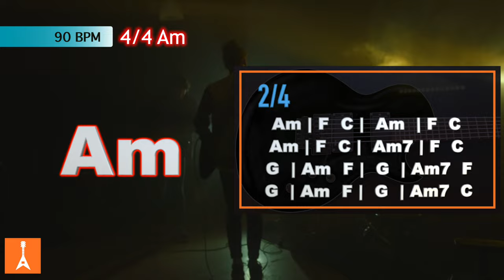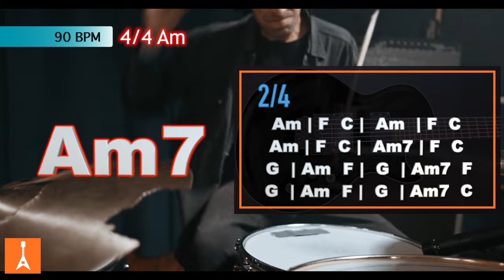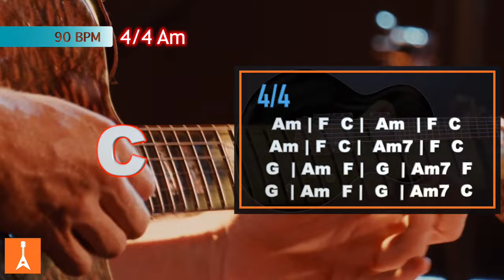157 Soulful Blues Rock Backing Track in Am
157 Soulful Blues Rock Backing Track in Am